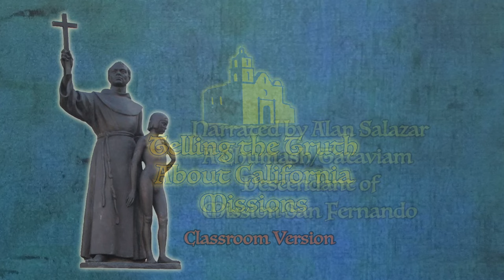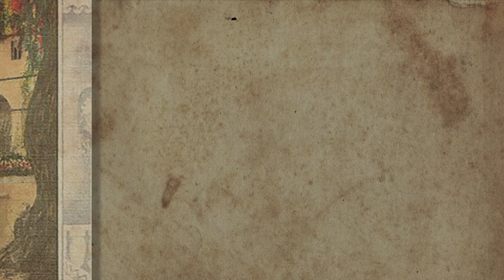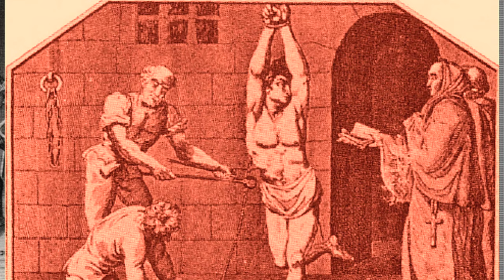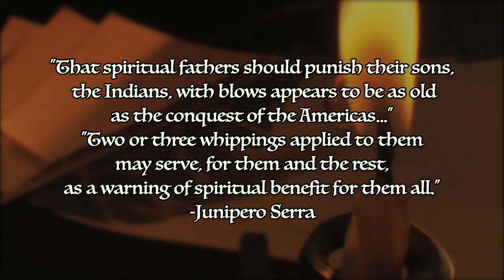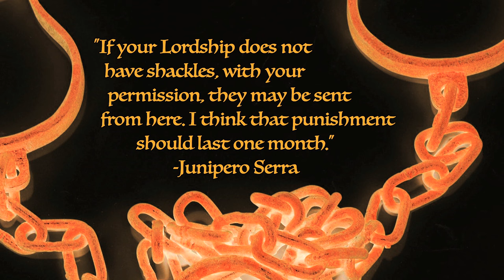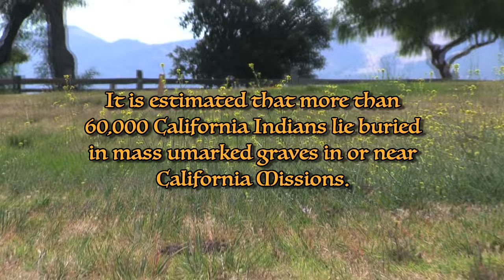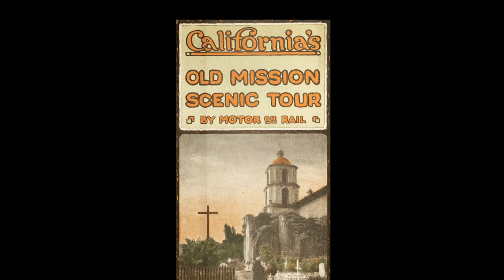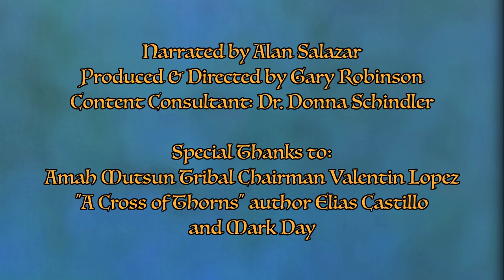Telling the Truth About California Missions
This 23-minute educational/historical video reveals the true nature of the Spanish missions built in California beginning in 1769. As part of the Spanish conquest of the region, the mission's primary purpose was to create productive, economic outposts of the Spanish empire. California's Native peoples served as the enslaved labor force to build and operate those colonial institutions.